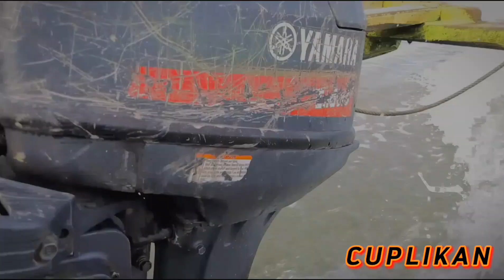SANGAT BESAR RUMPUT LAUT HASIL DAERAH TUGU PANCANG KUNING, WILAYAH KAB.NUNUKAN (KALTARA)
SANGAT BESAR RUMPUT LAUT HASIL DAERAH TUGU PANCANG KUNING, WILAYAH KAB.NUNUKAN (KALTARA) || Andis Devaki Channel